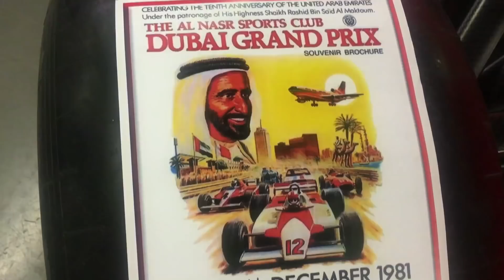The Craziest Cars in Dubai?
Some of the craziest cars in Dubai were spotted at the Emirates Motorsport Expo, which one is your favourite?